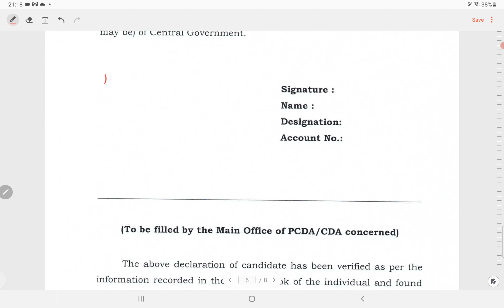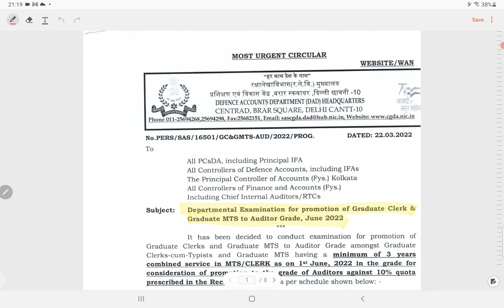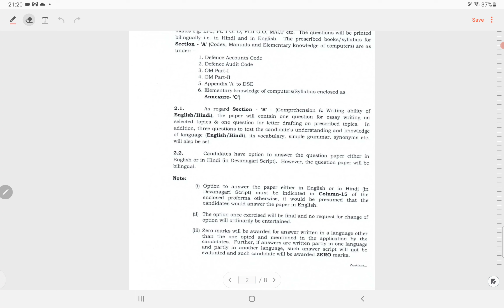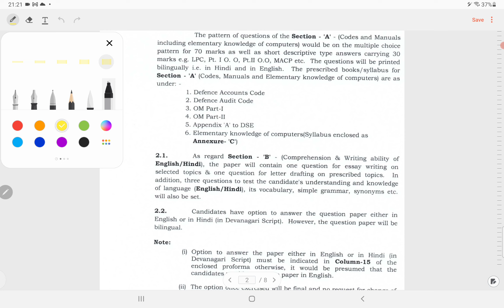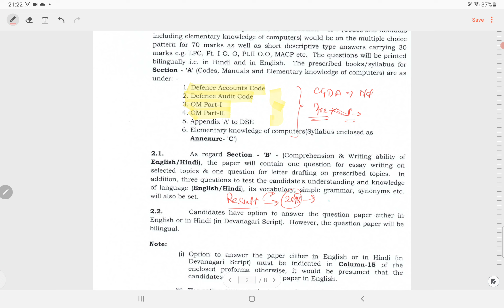CGDA Departmental Exam | Clerk to Auditor | Technical Vlogger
Hello Friends in this video I will discuss about CGDA Department Exam Clerk to AUDITOR

 technical vlogger, technicalvlogger

Quires Covered in this video